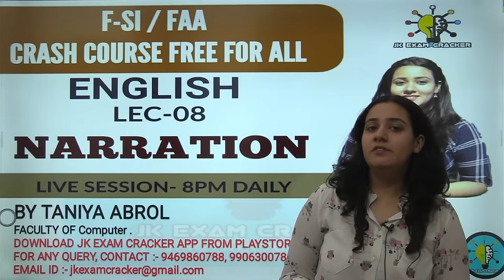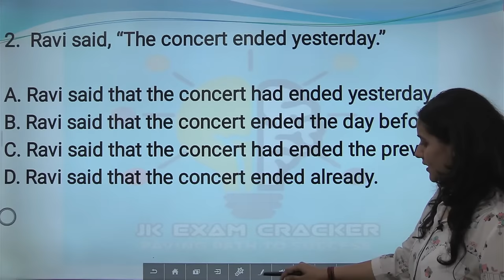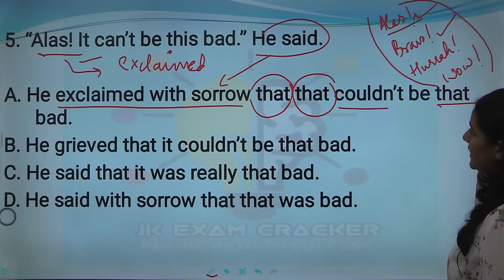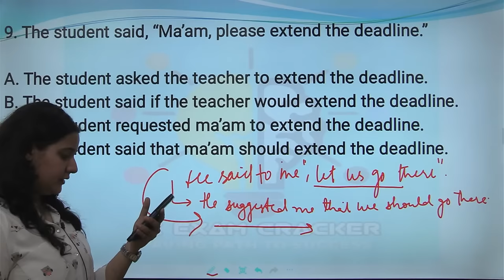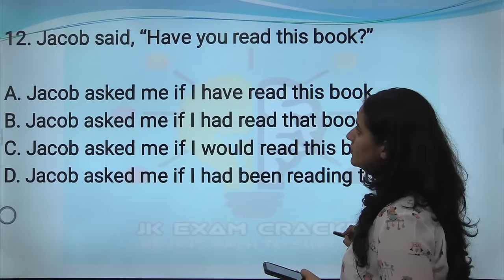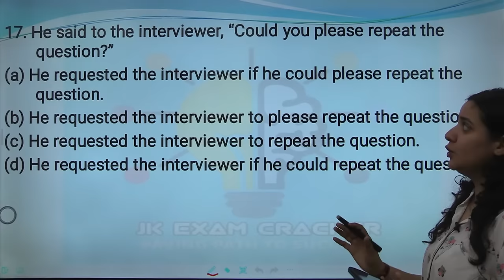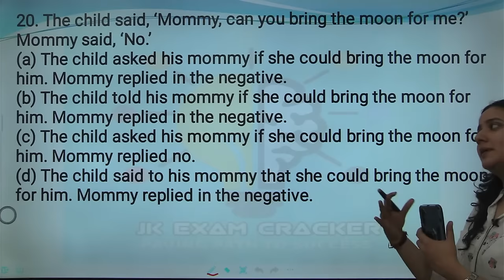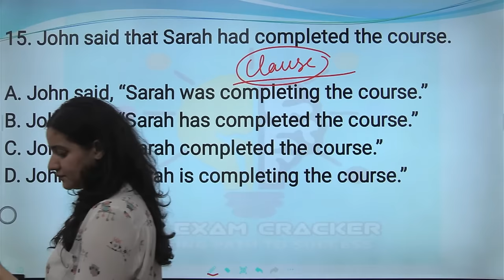LEC-08 || NARRATION || FAA / F-SI | REVISION CLASSES | BY TANIYA MA'AM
** 👉JKSSB Complete Package (FAA, Finance Sub Inspector, Asst. Compiler & Junior Assistant) @ Rs. 2499/

** 👉JKSSB JUNIOR ASSISTANT COMPLETE COURSE 2021 @ Rs. 749 only/

**👉 JKSSB FINANCE ACCOUNTS ASSISTANT COMPLETE COURSE (VIDEOS + PDF) @ Rs. 1199/

** 👉JKSSB ASSISTANT COMPILER COMPLETE COURSE (VIDEOS+PDFs) @ Rs. 999/

** 👉JKSSB FINANCE SUB-INSPECTOR FULL COURSE 2021 @ Rs. 999/

jkssbphase-IIrecruitment